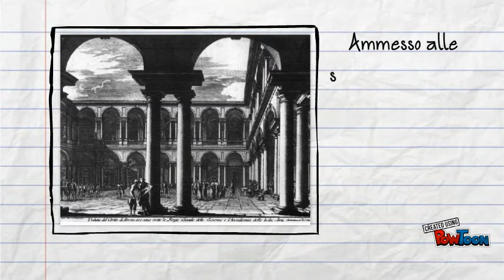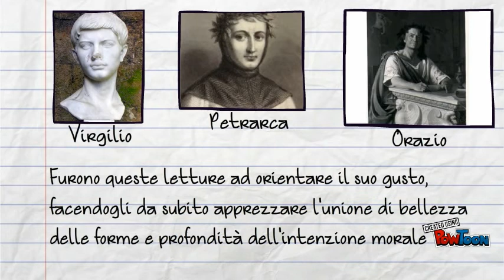La vita di Giuseppe Parini 101